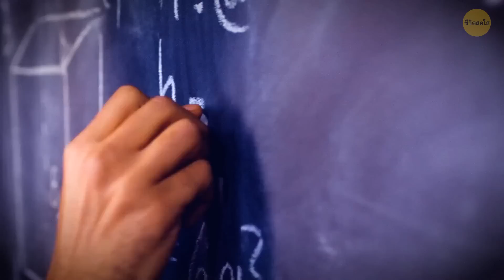ความเร็วแสงดูเป็นยังไงบนโลก